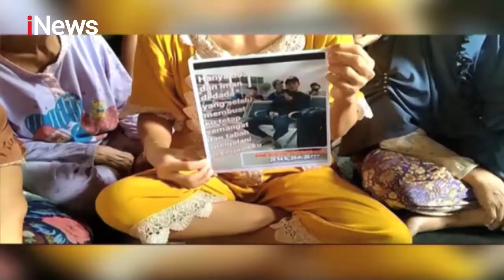Keluarga ABK: Kami Tak Diberitahu Jenazah Dilarung Part 02 - Prime Show With Ira Koesno 14/05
Derita ABK di Kapal Asing